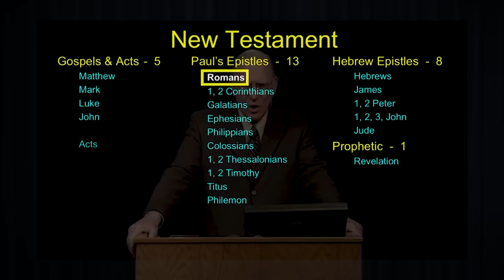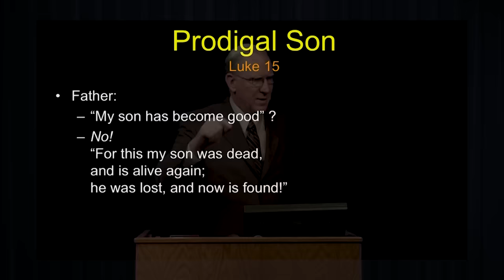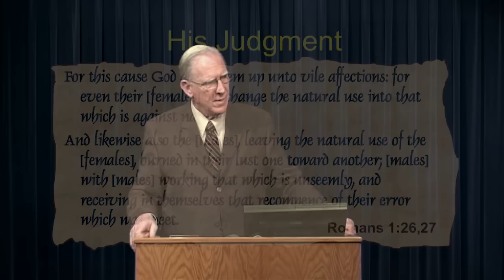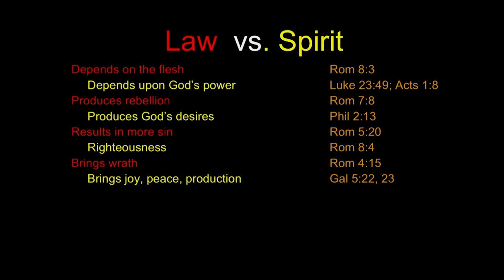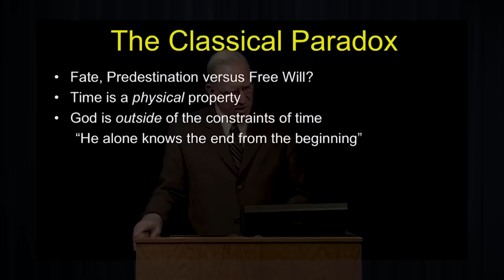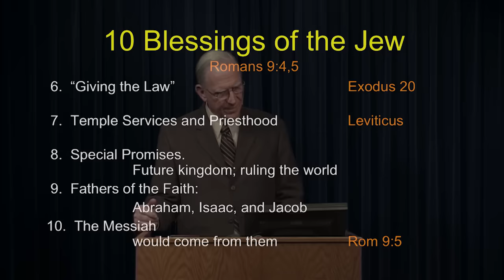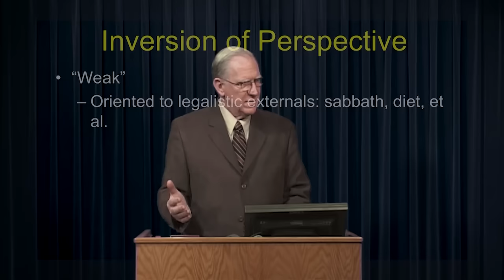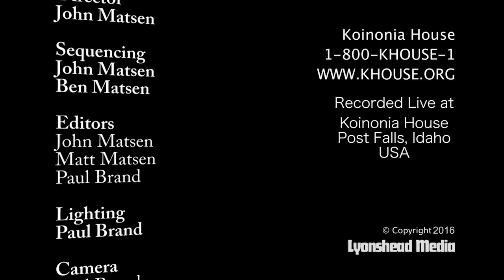Learn the Bible in 24 Hours - Hour 18 - Small Groups - Chuck Missler